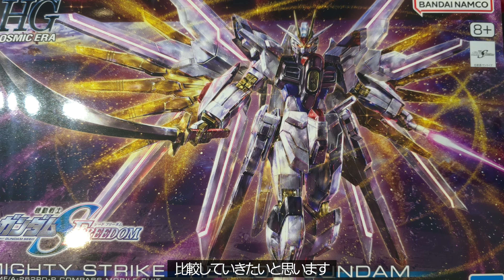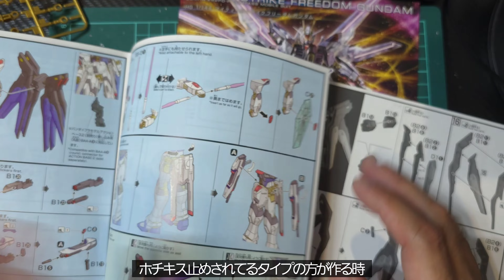HGマイティーストライクフリーダムとHGCEストフリを比較したら全くの別物になっていた！？ (ガンダムSEED Freedom)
こんにちは、シンくラ工房ガンプラ部です。
今回は、HGマイティーストライクフリーダムとHGCE ストライクフリーダムの違いを比較してみました。似ているようで全くの別物になっていることに驚きますので、ぜひ確認してみてください。

【使用工具類の紹介】
タミヤ(TAMIYA) 先細薄刃ニッパー
主にゲートカット用に使用します。

二度切り用に使用しています。言わずとも知れた切った感覚があまりしない究極ニッパーです。

カッターマット A3
幅広いA3タイプのカッターマットで、色々な形・寸法の図形が描かれているので、マスキングテープのカットにも役立ちます。

モデルツール収納ラック
よく使うツールをたくさん収納できて、取り出しやすく便利です。

ゴッドハンド(GodHand) 神ヤス! 10mm厚
ゲート処理などに使用します。10mm厚の硬めのスポンジなので、ゲート処理のほかに面出しにも使えます。僕は主に600番を使います。

Anesty ウォーターブース
水で余分な塗料をキャッチしてくれるので、吹き返しが少なく、部屋が汚れにくいです。ファンも強力なものが付いているのでラッカーの匂いもあまり感じられません。

RAYWOOD PROFIX NITRO-COMP V1
塗装用清音エアーコンプレッサー

クレオス(GSI Creos) プロコンBOY PS289 WA プラチナ 0.3mm
ダブルアクションタイプのエアブラシで、エアーの流量も変えられるので、ベタ塗からグラデーション塗装まで、幅広く使用できます。

クレオス(GSI Creos) GSIクレオス プロコンBOY PS266 0.5mm
ダブルアクションタイプのエアブラシで、メタリック系の塗装に使用しています。0.5mm口径ですが、細吹きも可能なため、重宝します。

キムワイプ
ツールの清掃用に使用しています。繊維が強く、ほこりが出にくいので、エアブラシのカップ内の拭き上げに便利です。

タミヤ(TAMIYA) モデルクリーニングブラシ 静電気防止タイプ
静電気を除去してくれるブラシです。塗装の天敵となるホコリを除去しつつ、付きにくくする優れ物です。

ネコの手持ち手棒
塗装時にパーツを挟むクリップです。保持力が強いので、パーツが脱走し難くいです。